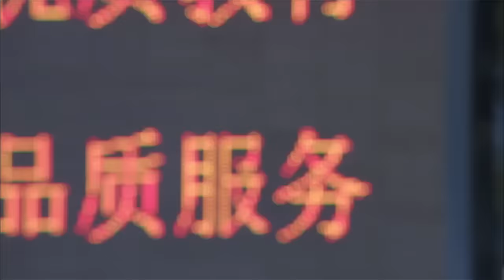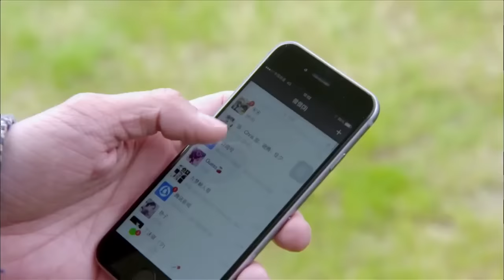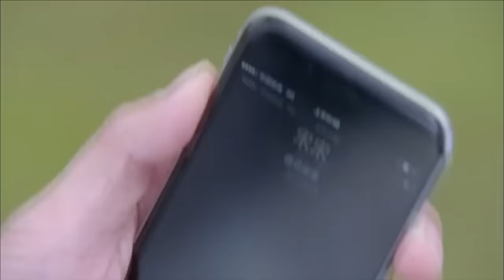董事長與6歲孫子相認，一高興，直接為他買下整個幼兒園！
"20-lsh
💘【劇情簡介】該劇改編自唐七公子所著的都市小說《歲月是朵兩生花》，主要講述了與獨子相依為命的單親媽媽顏宋（王麗坤 饰）與剛從沉睡中醒來的失憶男子秦漠（劉愷威 饰）相遇相守的愛情故事